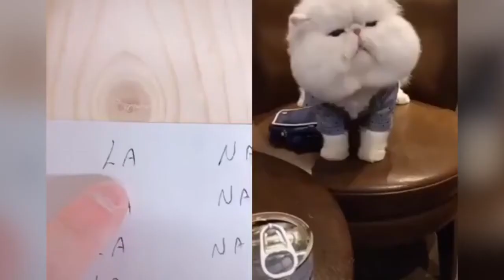Gatos Que Falam? Esses Gatinhos Falam Inglês Melhor do Que Muita Gente!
Bem-vindo ao melhor canal de animais, onde você pode encontrar muitos vídeos fofos, emocionantes, engraçados e adoráveis ​​sobre animais de estimação.
Se você é um amante dos animais, você está no lugar certo! Porque vamos trazer para você vídeos diários dos animais de estimação mais fofos do mundo. Você está pronto para isso? Vamos aproveitar!

OMG esses gatos podem falar inglês.
Animais que falam.